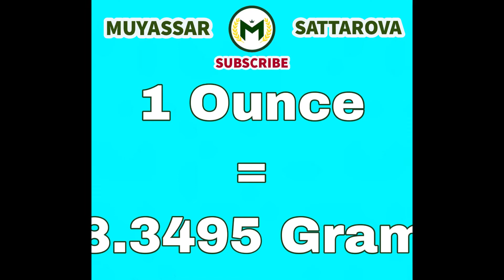☀️ HOW MANY GRAMS IN AN OUNCE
☀️Watch the Video and Read Me!
If you are not one yet, then it’s an excellent time to
Also,
Comment and tell us how you have found our video.
Your LIKE 👍🏻 is always Welcome!

If you are from
The US
New York
England
London
Canada
Australia
China
India
or any other country of the 🌎, you will find my video useful!

☀️ While you are here

✨ BUY my Book 👉🏻 365 Ways To Be Happy on
Amazon Right Now!

✨ Buy the Bestselling T-shirts, Hoodies, Sweatpants, Mugs, Posters, Phone Cases, Stickers and many more on

✨ Need

Aesthetic Instagram Quotes
Entrepreneurship Success Tips Inspirational Instagram Quotes
Likes 👍🏻 , Comments, Followers and Saves on Instagram ? Then visit 👉🏻